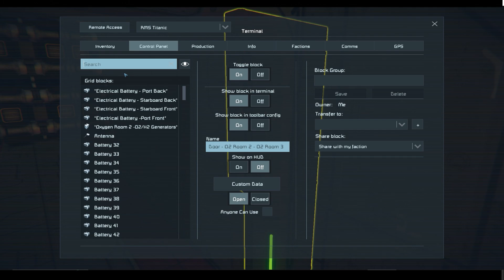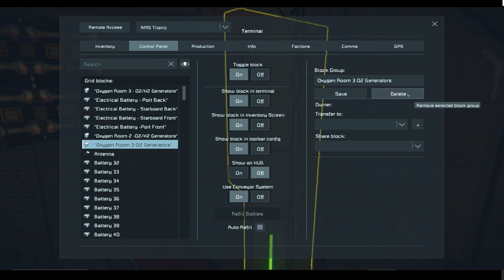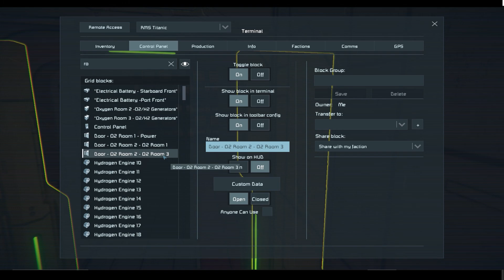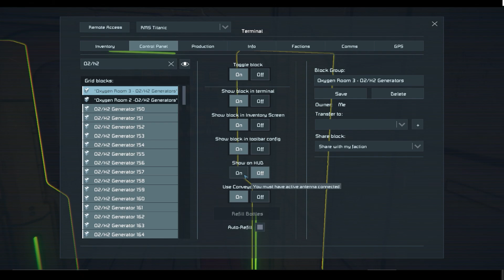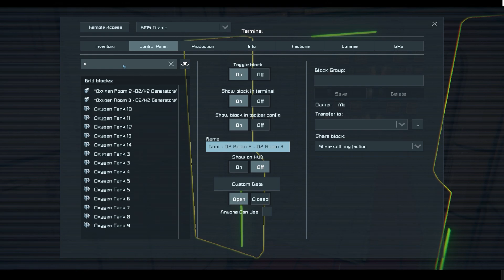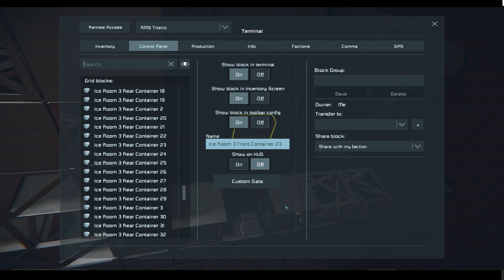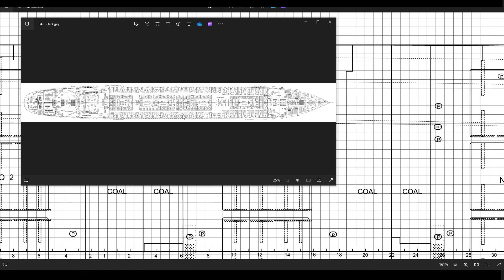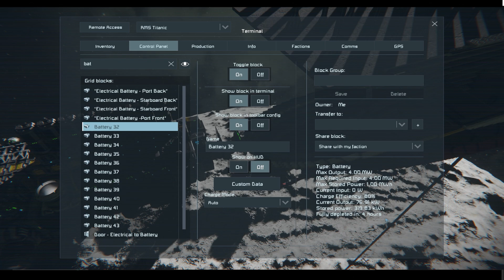Space Engineers | Titanic Building Boiler Room 3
Quick little update on the Titanic.